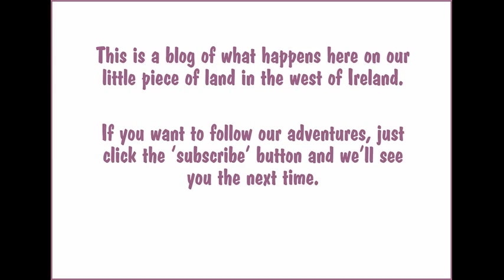How To Dig A Pond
Helpful video about digging a pond in your garden.

 This is the first video we put up - the start of something for us. Something frustrating, challenging, but mostly exciting and interesting..